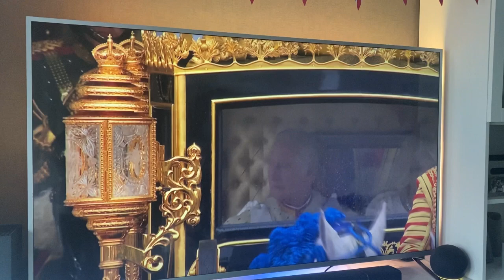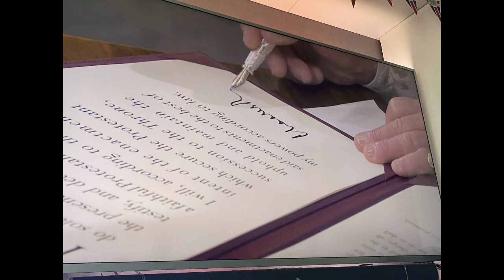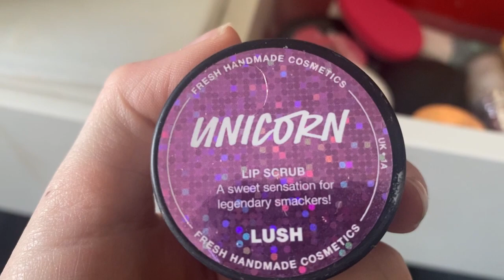Coronation weekend 2023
Hey everyone come and spend a coronation weekend with me 🥳🥳

Musician: @iksonmusic